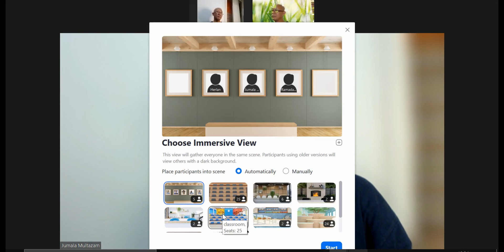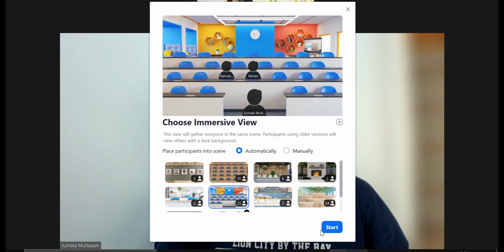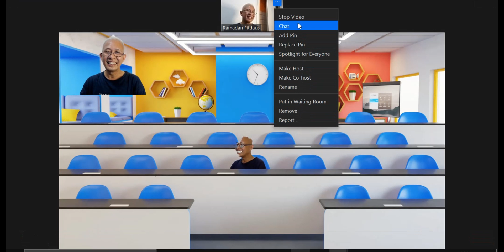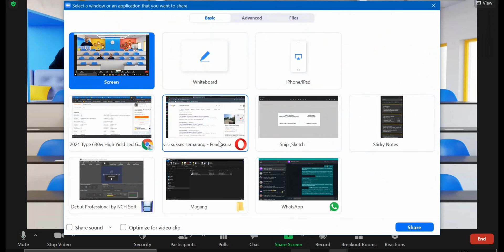BAGAIMANA MEMBUAT CLASSROOM ZOOM IMMERSIVE VIEW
Sangat menarik. Classroom daring kita sekarang tidak lagi membosankan, dan tampilan yang monoton. Dengan fitur baru zoom, immersive view, kelas kita bisa menjadi sangat fun, riil, benar2 seperti kelas aslinya. Simak sampai tuntas ya Gaes agar berhasil.

Syarat fitur ini adalah zoom anda harus sudah versi 5.6.3 atau lebih. Bagaimana melihat veri zoom kita dan bagaimana reinstall zoom? Simak tutorial ini